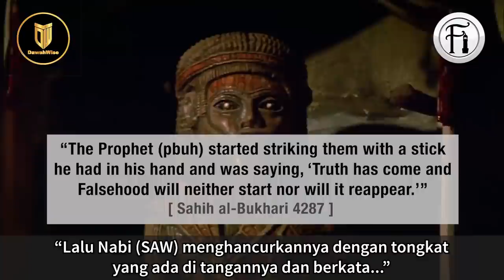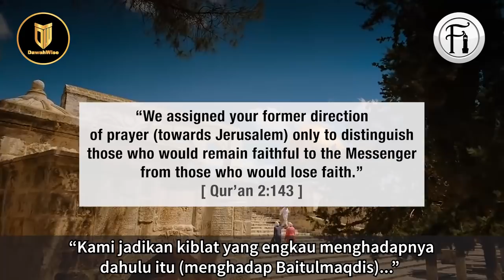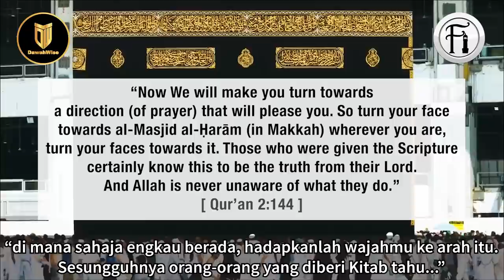Menuduh Muslim Menyembah 'Batu Hitam'? Pendakyah Kristian Melarikan Diri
Bro Hashim berdialog dengan seorang pendakyah Kristian yang menuduh umat Islam menyembah ‘Batu Hitam’ di Ka’bah. Lihat bagaimana bro Hashim mambahas semua hujah-hujah Kristian ini yang membuatkan dia terdiam dan akhirnya terpaksa melarikan diri.